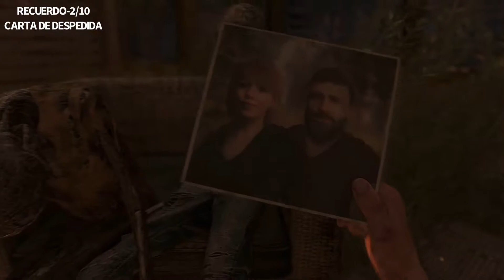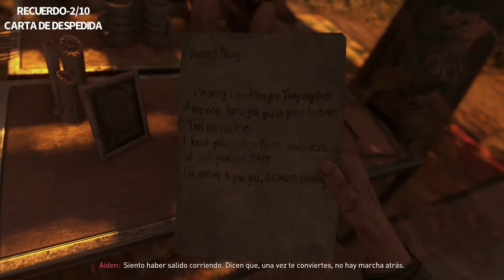Dying Light 2 - Recuerdos (QUARRY END)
En este video les muestro la ubicacion de todos los recuerdos para el area (QUARRY END). Hay varias cosas importantes que deben saber de los recuerdos. Muchos de ellos se obtienen por misiones primarias y muchos por misiones secundarias. Tambien hay un problema en el juego que algunas misiones secundarias no aparecen para algunos jugadores. Esperemos que actualicen el juego para corregir ese error.. Ademas si usted no puede entrar en algun edificio simplemete adelante misiones para acceder a ellos ya que algunos son accesibles unicamente por alguna mision. espero les sea de gran ayuda amigos.

dying light 2 stay human en espanol
gameplay
quarry end
tierras perdidas de new found
todos los recuerdos
todos los murales
todos los rollos de cintas
todas las cintas
todas las pintadas
todas las zonas
logro
trofeo
habilidades
ps5
todos los coleccionables
all collectibles
guia
Yovacorp Gaming